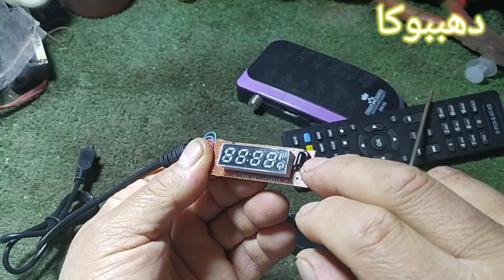لا تقلق توصيل أطراف عدسة الرسيفر الميني في ثواني لو إتقطعت/الذي يعمل بريموت تايمر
لا تقلق توصيل أطراف عدسة الرسيفر الميني في ثواني لو اتقطعت/ الذي يعمل بريموت تايمر#دهببوكا#للمبتدئين
في هذا الفيديو نقوم بتوصيل اطراف عدسه الرسيفر الميني الذي يعمل على ريموت كنترول تايمر وتوصيل كل لون الى مكانه الاصلي في ثواني-تعديل عدسة ريسيفر مينى hd بطريقه سهله - YouTube-إجعل عدسة الرسيفر ميني تعمل مع جميع الاجهزة بدون استعمال كاوية ...عطل وقوف عدسة الرسيفر المنى HD على لودنج loading ولا يظهر اى ...تصليح وتعديل عدسة رسيفر مينى - YouTube-افضل حل لتعديل عدسة الرسيفر التالفة وإعادة تشغيلها بطريقة ...تركيب وتعديل اى سنسور رسيفر لأى رسيفر بسهوله جدا  -
بديل عدسة الرسيفر
سعر عدسة الرسيفر
عدسة الرسيفر لا تعمل
عدسة رسيفر خارجية
سعر عدسة رسيفر HD
كيفية تشغيل الرسيفر بدون عدسة
سعر عدسة رسيفر مينى
عدسة رسيفر تايجر